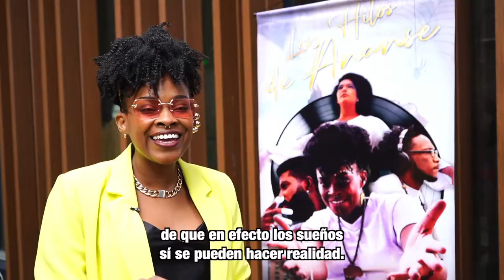Conoce a los creadores de ‘Historias de Barrio: Los Hilos de Ananse’, serie ganadora de Abre Cámara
La serie musical 'Historias de barrio: Los hilos de Ananse', ganadora de las ConvocatoriasAudiovisuales de AbreCámara, presenta la historia de Ananse y Kwame, dos jóvenes músicos del interior del Pacífico Colombiano, que arriban a la ciudad de Bogotá a principios de los 2000, con la intención de perseguir sus sueños y descubrir un lugar relevante en la industria de la música a nivel mundial.

A lo largo de la serie, se representan las contribuciones que los artistas afro han integrado en las “nuevas músicas colombianas”, comprobando una vez más que los artistas afro persisten en la búsqueda de recordar sus raíces con una afanosa intención de hallar un lugar y una manera de ser que crea identidad.

La serie afirma que la existencia de la desigualdad, el racismo, el rechazo y el menosprecio hacia las personas que migran a las grandes ciudades sigue latente. Pero también comparte el ideal de que hay oportunidades que se experimentan de formas distintas según las redes afectivas humanas de apoyo, con las que coincida.

¡Pronto podrás disfrutarla en la TVPública!